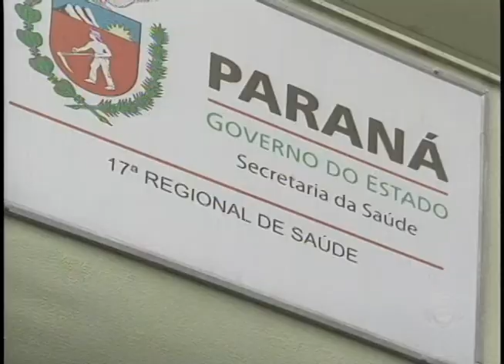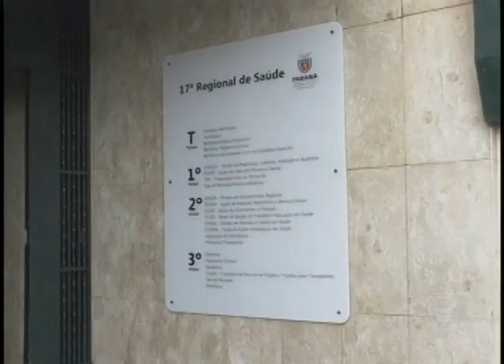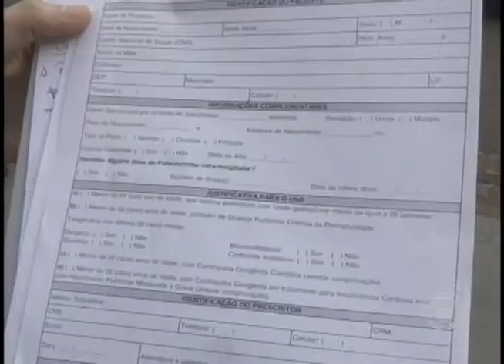Pais se mobilizam em busca de medicamento para crianças com problemas de coração (05/05)